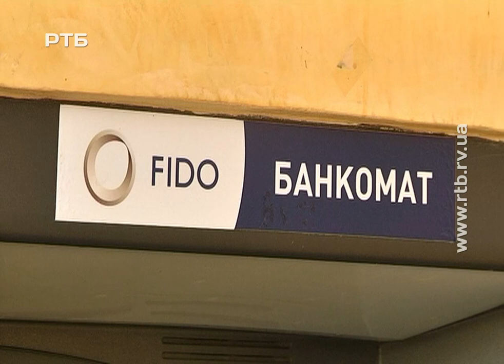"Фідобанк": проблеми тих, хто вклав гроші